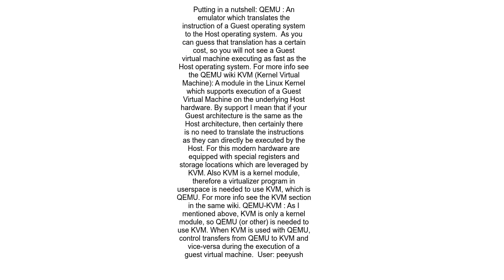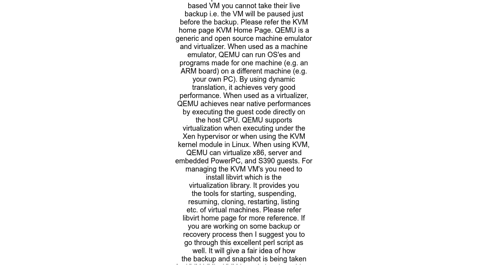Anyone can introduce some primers about qemu kvm and kvm